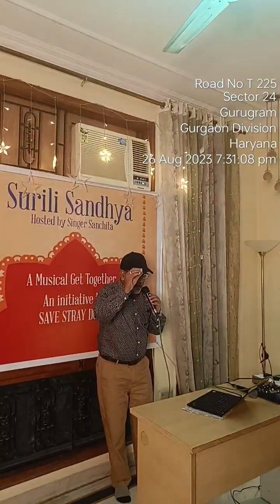Sara jamana haseeno ka deewana by Mpsuman 🙏